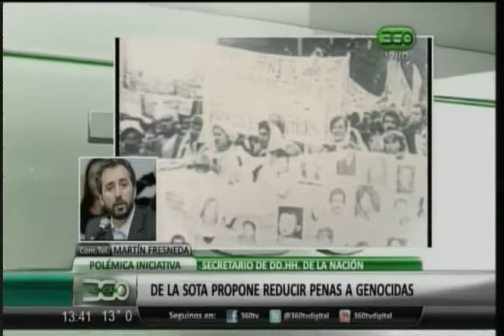360 TV- De la Sota propone reducir penas a genocidas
Com. Tel. con Martín Fresneda.